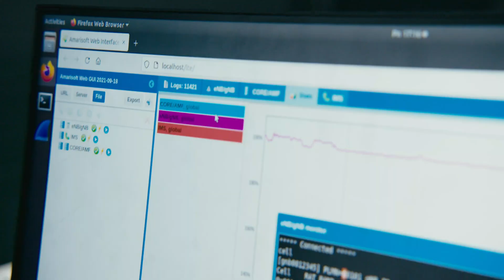The UK’s first Virtual Production over 5G screen test - 'AI Armageddon'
Abertay University is leading on a ground-breaking project that has seen Virtual Production movie techniques shot over a 5G network in two separate location for the first time in the UK.

The test sequence (AI Armageddon) used the rapid bandwidth speed of 5G to connect industry quality digital backdrop screens in studios in Dundee and Manchester, allowing two actors to be filmed against a consistent virtual environment, without the need to travel to an exotic location, or be in the same room.

Virtual Production is a new cinematography technique that uses computer-generated imagery (CGI), high-definition LED screens and motion capture to create virtual sets, allowing filmmakers and theatre directors to create large-scale digitally-generated environments to support real-time interaction, offering a faster, less expensive alternative to green screens.

Led by Abertay University in Dundee, the 5G project is part of the Tay5G use case trial funded by the Scottish Government through the Tay Cities Region Deal and is supported by Dundee City Council, StoryFutures and Royal Holloway, University of London.

A screen, part of which was previously used to film 2022 movie The Batman, was installed in Dundee in Abertay’s new Virtual Production Research Environment and was linked via 5G to a similar screen in Manchester.

About Tay Cities
The Tay Cities Region Deal is a partnership between local, Scottish and UK governments and the private, academic and voluntary sectors which seeks to create a smarter and fairer Angus, Dundee, Fife and Perth & Kinross under the headings Inclusive Tay; Innovative Tay; International Tay; Connected Tay and An Empowered Tay. The Scottish Government and UK Government will each invest up to £150 million in the Tay Cities Region Deal over 10 years, subject to final approval of robust business cases. This investment has the potential to lever in £400m of investment over 15 years.
If every project and programme set out in the submission is funded and delivered, up to 6,000 job opportunities could be created across the tourism, food and drink, creative industries, eco innovation, digital, decommissioning, engineering, biomedical and health and care sectors. As of 30th September 2022, more than £219m of funding was approved for investment by the Joint Committee and over £74m of Government investment has been released. A total of 677 jobs have been created so far from the investment. The investment has also resulted in more than £123m of £400m anticipated leverage at Deal signing, being secured by Projects, with more than £81m received.
Full and further information on the progress the Deal has made to date on securing investment and jobs, can be found within the Annual Performance Report located on the Tay Cities Region Deal